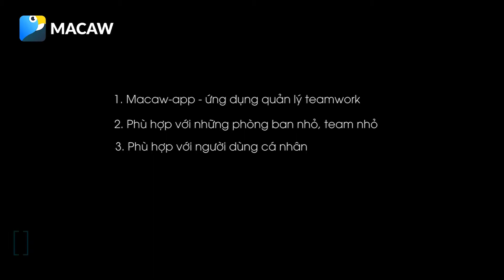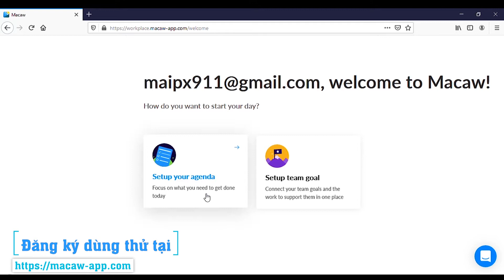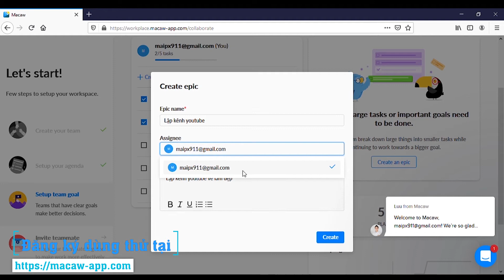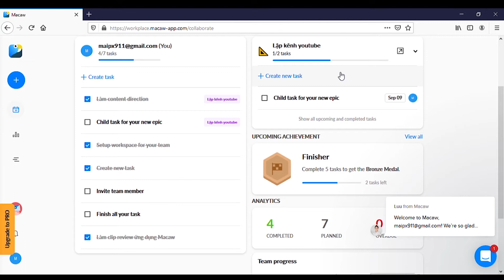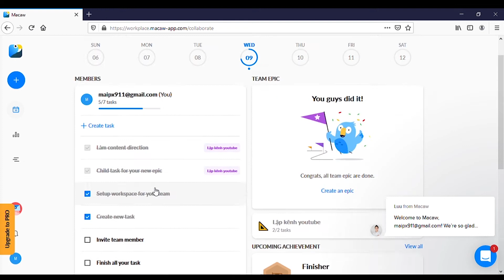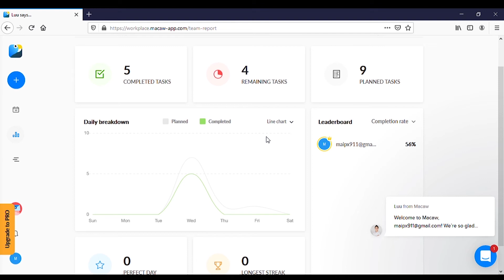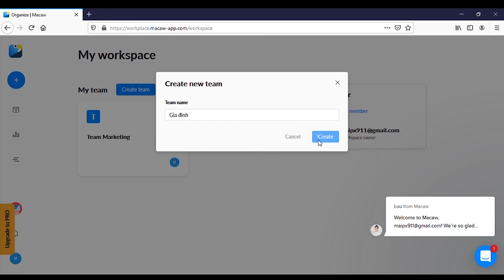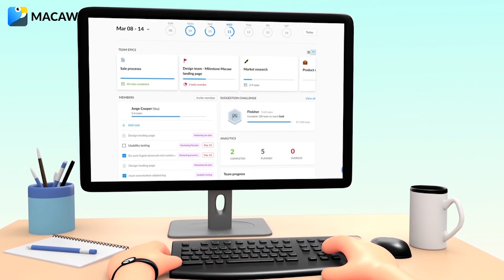Cách làm Teamwork tối giản bằng công nghệ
Làm việc teamwork không còn là xa lạ gì với chúng ta. Tuy nhiên, cùng với sự phát triển của nhu cầu xã hội, công nghệ hiện đại,...đã kéo theo nhiều thay đổi phức tạp hơn khi làm việc teamwork. Người quản lý gần như không thể kiểm soát được hết thành viên trong team của mình đã và đang làm gì, đang gặp vấn đề gì.  Đây là lúc người quản lý cần đến sự hỗ trợ của công nghệ. Thế nhưng dùng công nghệ sao cho đúng? công nghệ giúp đơn giản mọi việc hay bắt con người tập sống phức tạp?
Tất nhiên không ai muốn phải nhức đầu với những tính năng nhồi nhét vào ứng dụng chỉ để thu tiền. Cái cần thiết là vừa đủ để đơn giản, vừa đủ để quản lý và phát triển team. Macaw-app đã và đang đi theo tinh thần đó, tối giản hóa hành vi - cách làm và hướng đến hiệu quả sau cùng của cả team.
Tại sao bạn không dành thời gian trải nghiệm thử cùng Macaw?
We Are Macaw | Cuộc Sống Macaw| Đem đến những góc nhìn mới, kiến thức hữu ích dành cho mọi người.  Từ đó mỗi người đều có những năng lượng tích cực, động lực mạnh mẽ để bắt đầu công việc.
Hãy chia sẻ với Macaw những kiến thức, góc nhìn, kinh nghiệm của bạn bằng cách inbox hoặc comment để team có thêm những clip hay, bạn nhé!

© Bản quyền thuộc về Macaw Work Lab